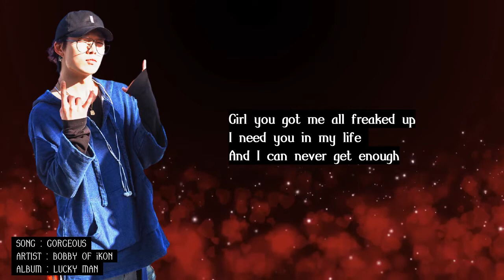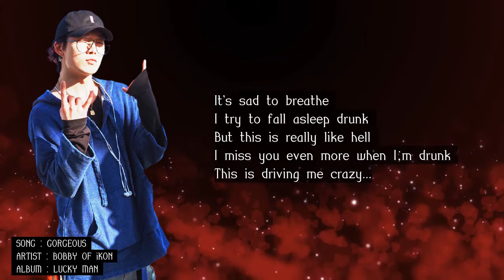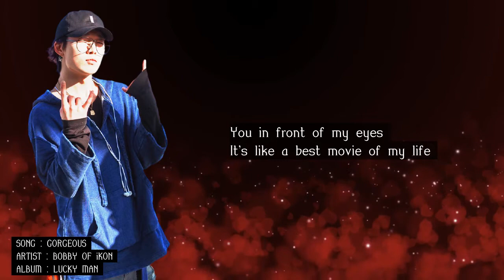Bobby (iKON) - Gorgeous (English Lyrics)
Finally 😍🥰

Artist : Bobby (iKON)
Album: Lucky Man